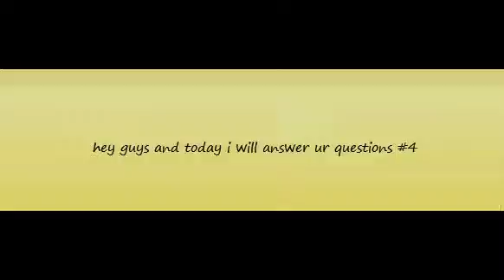answer ur questions #4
via Google+